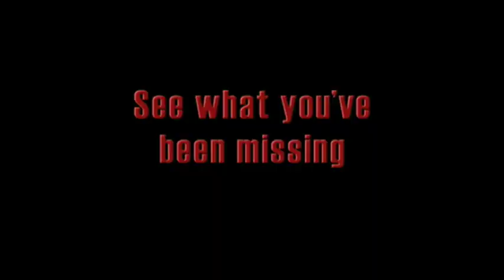Chuck Promo - Chuck's Secret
Everything they know is about to change...

Season Four Premieres Sept 20th, 2010!

A Chuck promo showcasing the more dramatic side of the show including the awesome season three finale!

This is a fan video designed to help promote NBC's Chuck.